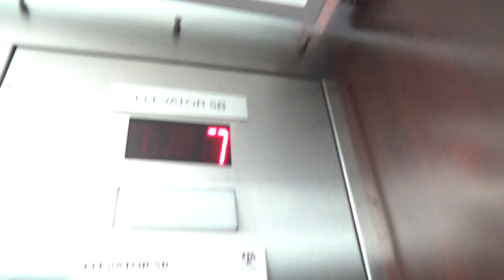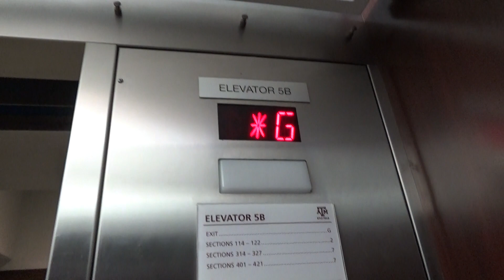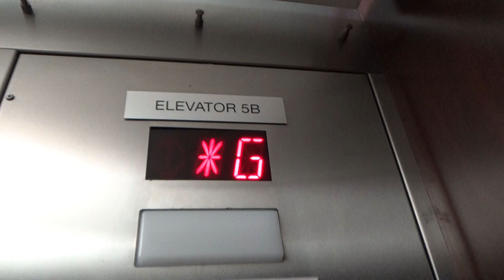Dover Traction Elevators at Kyle Field TAMU College Station, TX